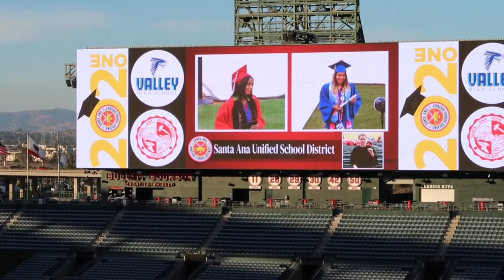Graduation Vlog!👩‍🎓+Officially Hs Sweethearts ! 🥰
Hi guys ! We missed uploading for you guys ! We hope you enjoy watching us become highschool sweethearts ! We have amazing content coming soon !